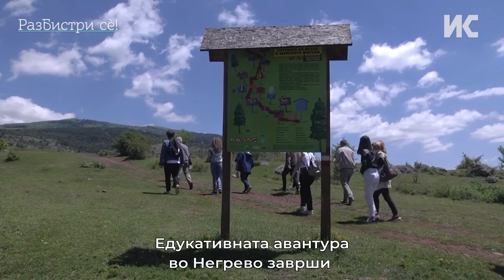Помалку хидроцентрали, a повеќе пречистителни станици предлагаат средношколците за спас на водите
Учениците во средните училишта од Брегалничкиот регион ги кажаа своите идеи и размислувања за одржување на водните резерви. Најдобрите решенија добија и награди. Признанијата им се доделија во Едукативниот центар за зачувување на природата Негрево. Средношколскиот натпревар „Водните ресурси во моето место на живеење: минато, сегашност, иднина“, што го организираше Здружението на граѓани Еко Логик во соработка со Институтот за комуникациски студии e дел од кампањата „Разбистри сè“.